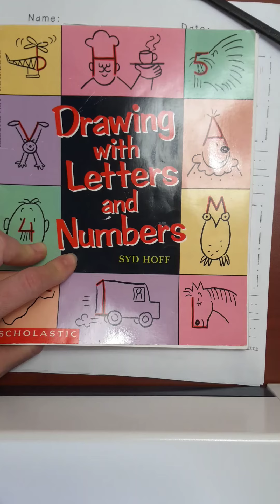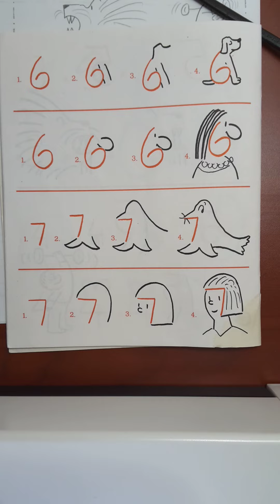Drawing with numbers "6 & 7."